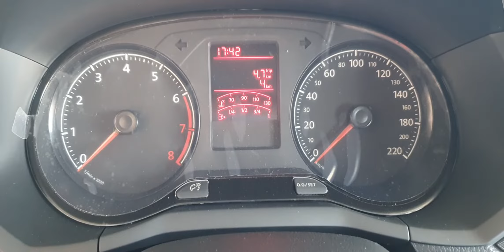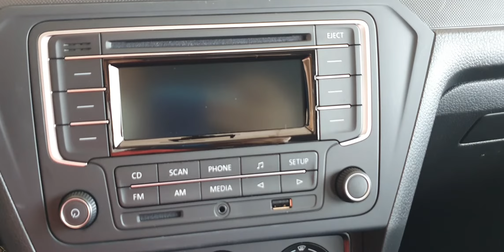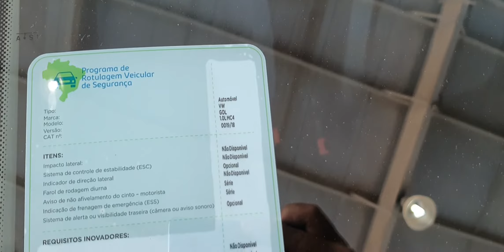VW GOL com CENTRAL MULTIMÍDIA - 2022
CONCESSIONÁRIA BRASAL MULTIMARCAS
- CONTATO BRASAL:  Felipe (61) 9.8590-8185 (WhatsApp)
- ENDEREÇO: QNN 30 Área Especial F Térreo, Ceilândia - DF, 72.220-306